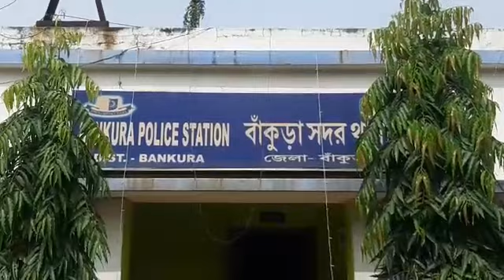বড়সড় বাইক চুরি ও পাচার চক্রের পর্দা ফাঁস করলো বাঁকুড়া পুলিশ, এই সেই চুরি যাওয়া বাইক